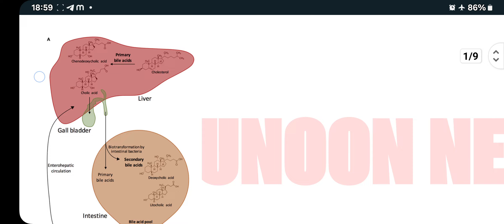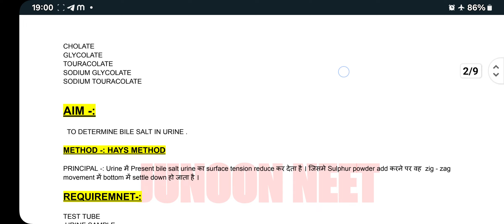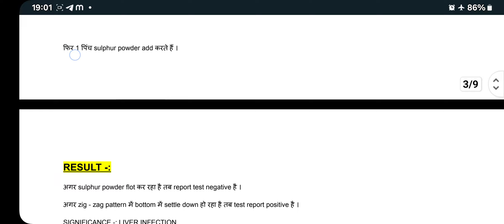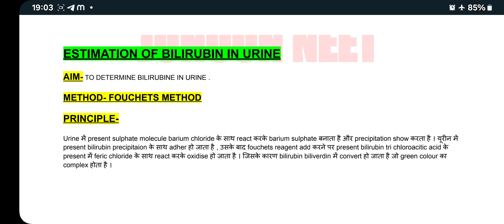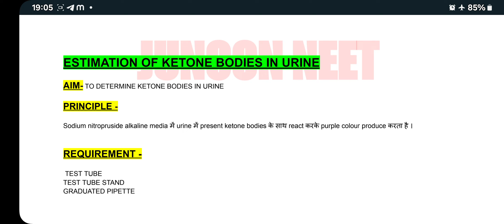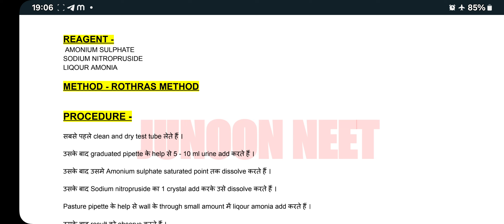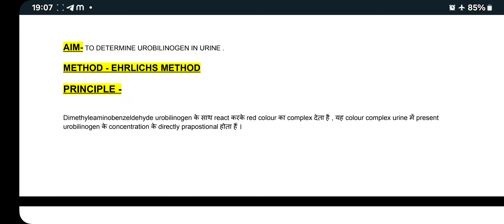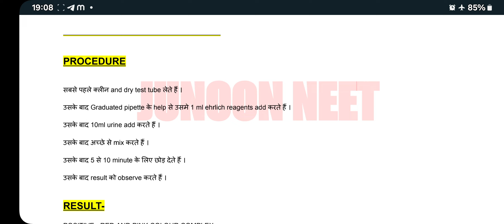Chemical Analysis of Urine: Bile Salt, Bilirubin, Ketones, Urobilinogen | Lab Tests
chemical examination of urine | estimation of bile salt , bilirubin , ketone bodies , urobilinogen

In this informative video, we delve into the essential aspects of urine chemical analysis, focusing on key components such as bile salts, bilirubin, ketones, and urobilinogen. Understanding these elements is crucial for diagnosing various health conditions and monitoring overall health.

Join us as we explore:
- What bile salts and bilirubin levels indicate about liver function.
- The significance of ketones in urine and their relation to metabolic states such as diabetes.
- The role of urobilinogen in assessing liver function and hemolysis.
- How lab tests are conducted and interpreted for accurate health assessments.

Whether you're a student in the medical field, a healthcare professional, or simply interested in understanding more about laboratory tests, this video provides valuable insights and knowledge.